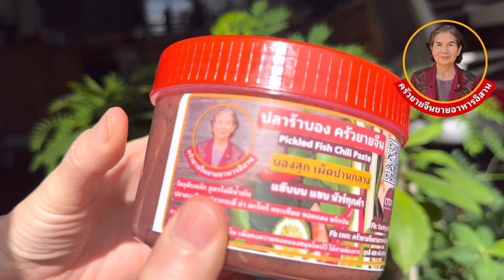เล่าเรื่องจะส่งสินค้าครัวยายจีนมาอเมริกา [ต้นเดือน 5-23] กินปลาร้าบองกับปลานิลแห้งแซบหอมจนอยากให้ลอง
⏩ ถ้าชอบคลิปวิดีโอ 💢ฝากกดไลด์ 💢แชร์ 💢แนะนำติติง 💢คอมเม้นต์ทักทาย 💢กดติดตามให้ทางช่องด้วยนะคะ
⏩คำถาม คอมเม้นท์โดนๆ🎉 จะปักหมุดไว้ด้านบน แชร์ให้เพื่อนๆ ได้อ่านทำความรู้จักกันด้วยค่ะ
⏩ ขอบคุณสำหรับการรับชมค่ะ

💖อีกหนึ่งช่องทาง สำหรับการช่วยสนุนช่องของเรา ฝากเพื่อนๆ กดไลด์ กดแชร์ เพจ ครัวยายจีน ขายอาหารอิสาน ด้วยนะคะ
ขอบคุณมากค่ะ